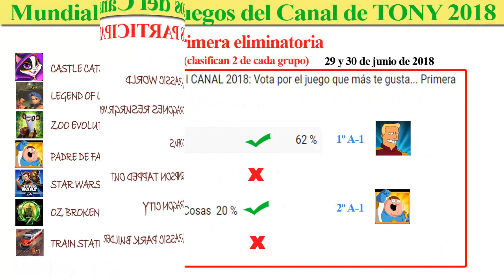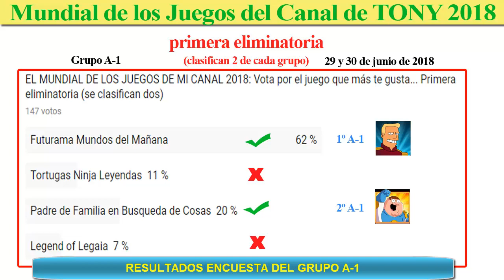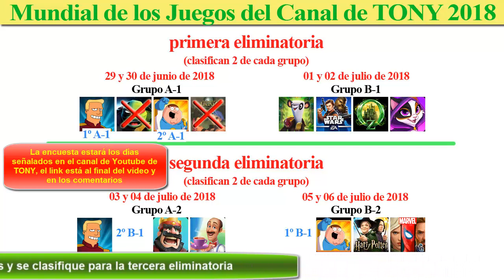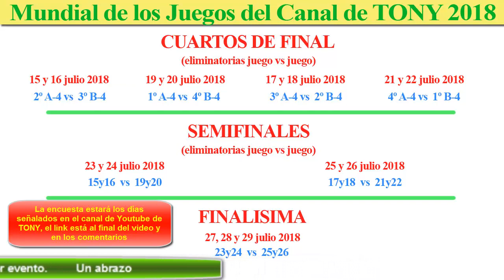Primer Mundial de Juegos del Canal de Tony 2018: Resultados Grupo A-1 y modificación de fechas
RESULTADOS: Primera eliminatoria Grupo A-1: participan Futurama, Tortugas Ninja, Padre de Familia y Legend of Legaia.
En este Primer Mundial de Juegos del Canal de Tony 2018, participarán 20 juegos que he subido hasta la fecha de hoy.
El objetivo es dilucidar entre todos los suscriptores que voten gracias a la encuesta que se abrirá en cada fecha correspondiente, cual es el mejor juego de los que destacan en el Canal de Tony.
El juego ganador tendrá un día especial, el 31 de julio de 2018, para celebrarlo con la subida de cuatro videos.
Estate atento a las encuestas para ir votando tus juegos favoritos, gracias por participar, ¡¡saludos!!